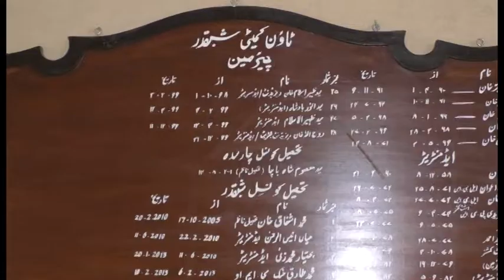Ahmad ali khan incrochment pkg